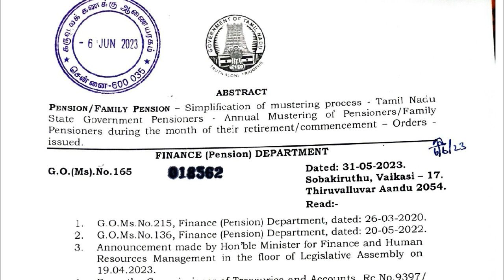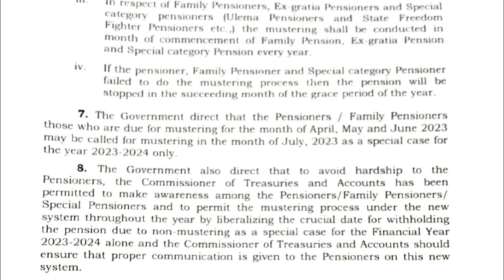good news to pensioners 2023 | new procedure from 01st july 2023 onwards for mustering process